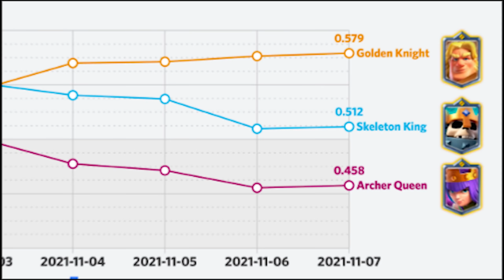Testuję GOLDEN KNIGHT w Clash Royale! 👑 (nowy CHAMPION!)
Dziś sprawdzimy nowego CHAMPIONA czyli GOLDEN KNIGHT w Clash Royale - WBIJAJ! 😊

                                    👉 Śledź mnie!